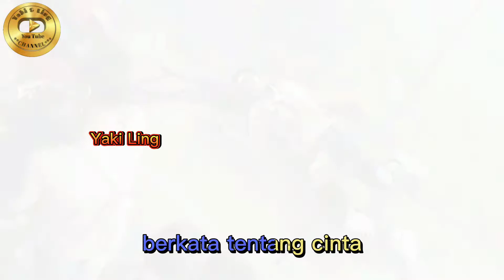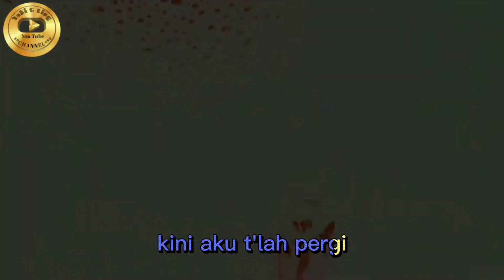Biarlah Aku Sendiri